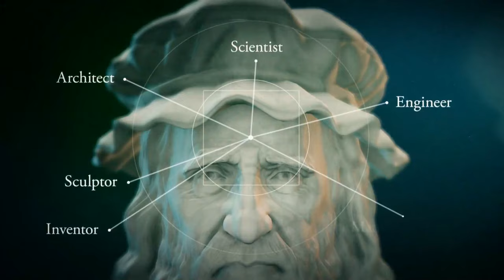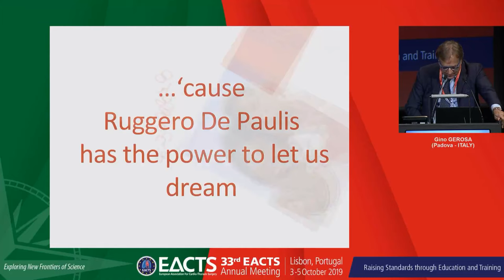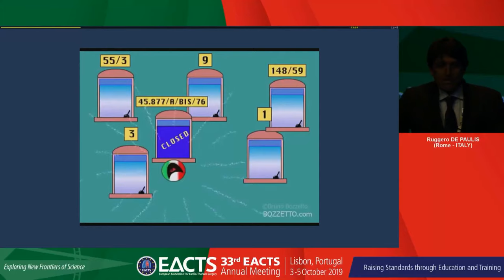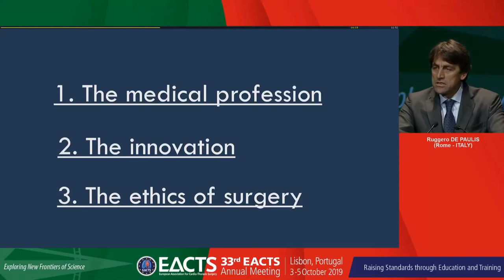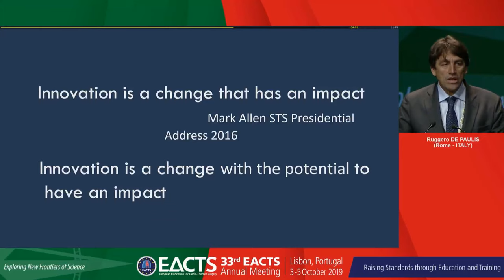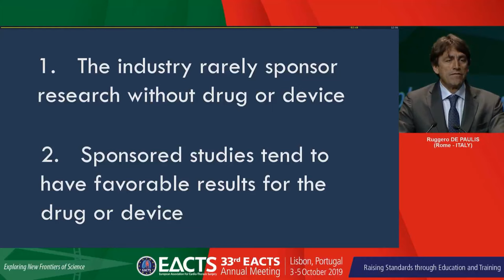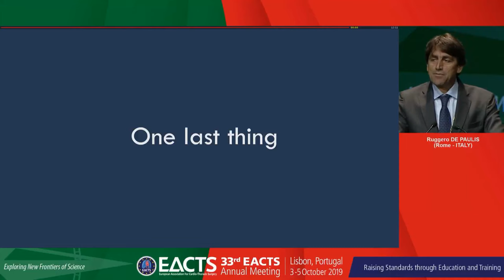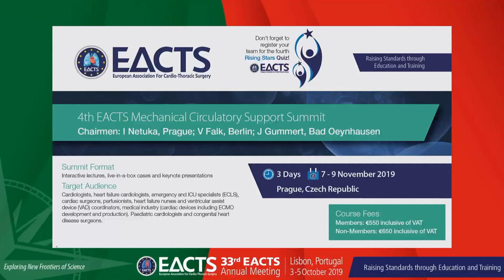Presidential Address - 33rd EACTS Annual Meeting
33rd EACTS Annual Meeting

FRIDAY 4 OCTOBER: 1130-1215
Presidential Address